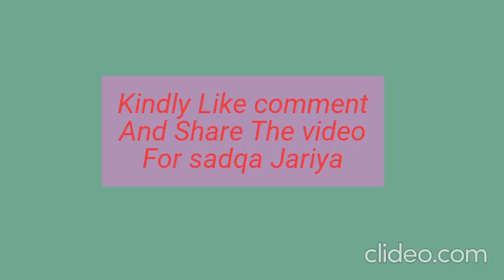والدین پر اولاد کے حقوق || Rights of children over parents || Lecture By Zahra Mustafa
Rights of children over parents

For any query you can comment or mail on this

or visit on Zia ul quran Islamic center Gaziabad Lahore cantt